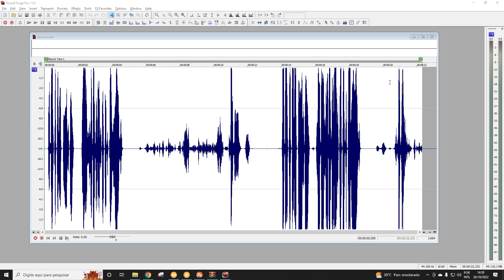Call of Duty Rio | Bastidores da Direção nas "Dublagens"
Call of Duty Rio + Call of Duty Frontlines + Call of Duty Star Wars
Visite e clique em JOGAR !!! Só seguir as instruções !!!

Não custa nada e vai nos ajudar muito! Obrigado!

Nos ajude a manter o projeto!

Call of Duty Rio no Apoia-se!
Camisas, Mouse Pads, Canecas, etc...